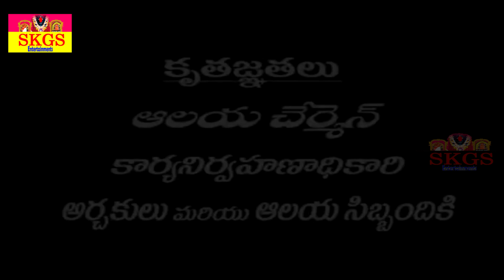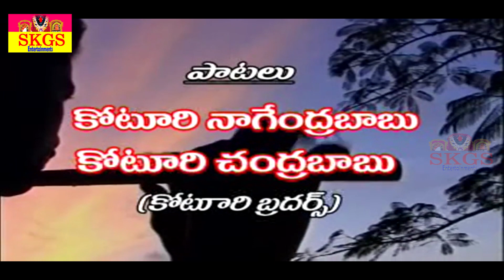హారతి పట్టే ఆనందముతో సాయిని చూడు || Sai Baba Harathi || SKGS Channel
జీవిత చరిత్ర
సాయిబాబా పుట్టుపూర్వోత్తరాల గురించి తెలియడంలేదు. ఈ విషయమై జరిగిన కొన్ని అధ్యయనాల వల్ల బాబా షిరిడీ చుట్టుప్రక్కలే జన్మించి ఉండవచ్చుననీ, అతని బాల్య నామం హరిభావు భుసారి కావచ్చుననీ కొన్ని అభిప్రాయాలు ఉన్నాయి.[3] తన జన్మ, బాల్యాల గురించి బాబా ఎప్పుడూ స్పష్టంగా చెప్పలేదు. అవి అనవసరమని అనేవాడు. ఎందుకంటే ఎక్కడ పుట్టాడో, పేరు ఏమిటో తెలిస్తే ప్రతి మనిషి ముందు వారి కుల గోత్రాలు చూస్తారు, వారిది ఈ మతం అని మనసులో నాటేసుకొంటారు, బహుశా బాబా అందుకే తన పేరు, పుట్టిన ప్రదేశం ప్రస్తావన చేయలేదు. ఒకమారు తన ప్రియానుయాయుడైన మహాల్సాపతితో తాను పత్రి గ్రామంలో ఒక బ్రాహ్మణ కుటుంబంలో పుట్టి ఒక ఫకీర్ సంరక్షణలో పెరిగినట్లు చెప్పాడని కథనం ఉంది.[4]. మరొకమారు ఫకీరు భార్య తనను సేలుకు చెందిన వెంకోసా అనే గురువుకు అప్పగించినట్లు, తాను వెంకోసా వద్ద పన్నెండేళ్ళు శిష్యరికం చేసినట్లు చెప్పాడట.[5] ఈ రెండు కథనాల వలన బాబా పూర్వ జీవితం గురించి వివిధ అభిప్రాయాలు ఉన్నాయి.[6]

తన సుమారు పదహారు సంవత్సరాల ప్రాయంలో బాబా మహారాష్ట్రలోని అహమ్మద్ నగర్ జిల్లాకు చెందిన షిరిడీకి వచ్చాడని, అక్కడ మూడేండ్లు ఉండి తరువాత కొంత కాలం కనుపించలేదని, మళ్ళీ ఒక సంవత్సరం తరువాత (సుమారు 1858లో) షిరిడీకి తిరిగి వచ్చాడనీ అత్యధికులు విశ్వసించే విషయం. ఈ ప్రకారం బాబా సుమారు 1838లో జన్మించి ఉండవచ్చును.[7]

ఆ యువకుడు ఒక వేప చెట్టు క్రింద ధ్యానంలో రాత్రింబవళ్ళు కూర్చుని ఉండేవాడు. అతనిని చూచి గ్రామస్థులు ఆశ్చర్యపడ్డారు.[8]. మహాల్సాపతి, అప్పా జోగలే, కాశీనాధ వంటి ధార్మిక చింతనాపరులైన గ్రామస్థులు బాబాను తరచు దర్శించసాగారు. సాయిబాబా పిచ్చివాడని మరి కొందరు రాళ్ళు కూడా రువ్వేవారు.[9]. మళ్ళీ కొంతకాలం కనుపించకుండా పోయిన సమయంలో అతనెక్కడికి వెళ్ళాడో ఎవరికీ తెలియదు. అప్పుడు అతను చాలా మంది సాధువులను, ఫకీరులను కలిశారని, 1857లో ఝాన్సీ లక్ష్మీబాయి అధ్వర్యంలో జరిగిన ప్రధమ భారత స్వాతంత్ర్య సంగ్రామంలో సైనికుడిగా పాల్గొని ఉండవచ్చుననీ, కొంతకాలం నేత పనిచేశాడనీ కొన్ని సూచనల వలన తెలుస్తున్నాయి. కానీ అవి అంచనాలు మాత్రమే.నిజానిక వీటికిి ఎటువంటి ఆధారాలు లేవు.